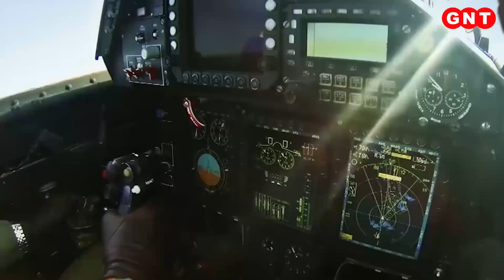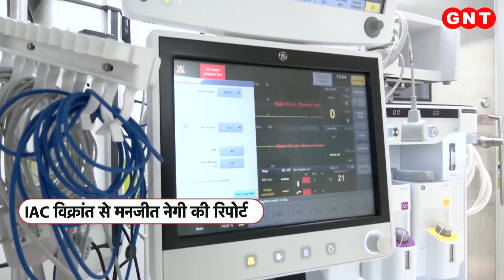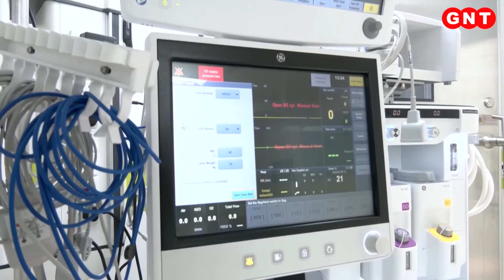हिंदुस्तान की सबसे बड़ी ताकत INS Vikrant नौसेना के बेड़े में होगा शामिल, देखिए खास रिपोर्ट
कैसा है देश का ये पहला मेड इन इंडिया वॉरशिप आईएनएस विक्रांत और इसे समंदर में हिंदुस्तान की सबसे बड़ी ताकत क्यों कहा जा रहा है. ये जानने के लिए गुड न्यूज़ टुडे सीधे पहुंचा फिलहाल कोच्चि यार्ड में खड़े आईएसी विक्रांत पर. देखिए आईएनएस विक्रांत से हमारी ये एक्सक्लूसिव रिपोर्ट.